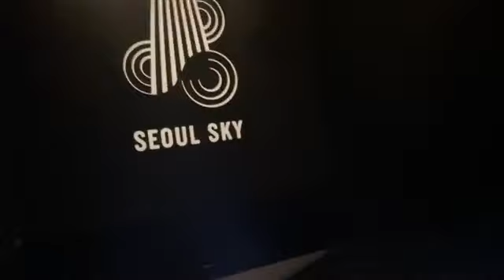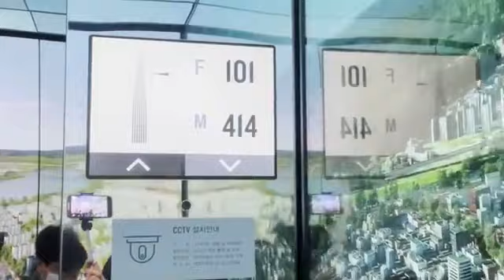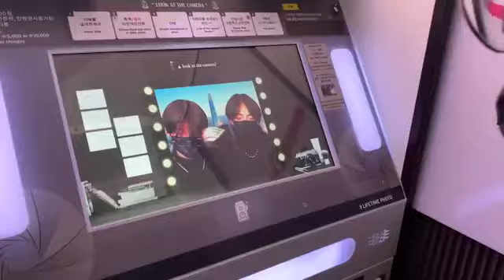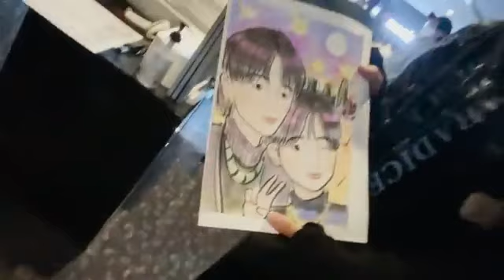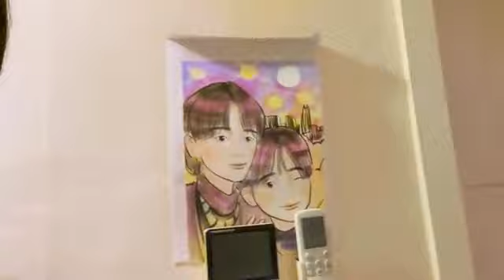Leo vlog with sangwon⚘🦁🐝